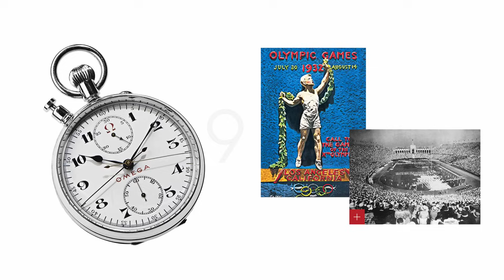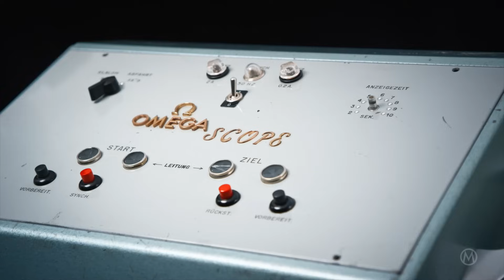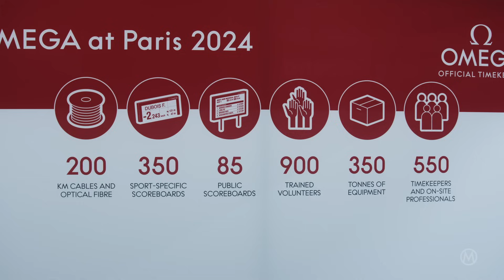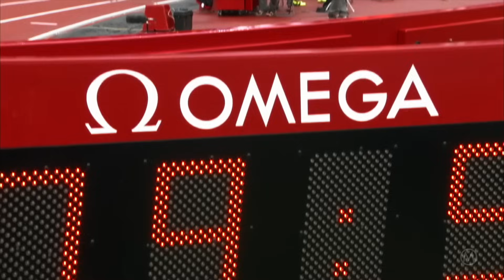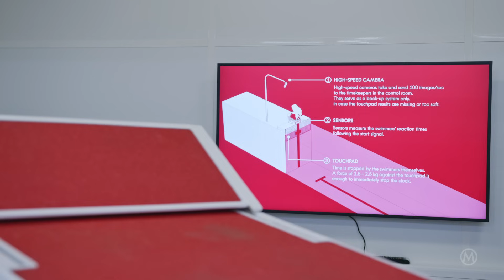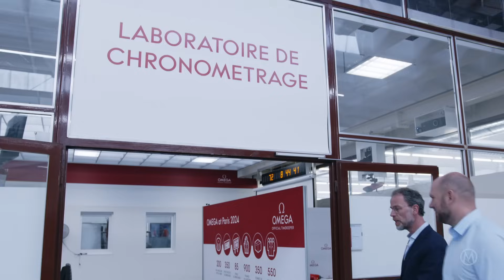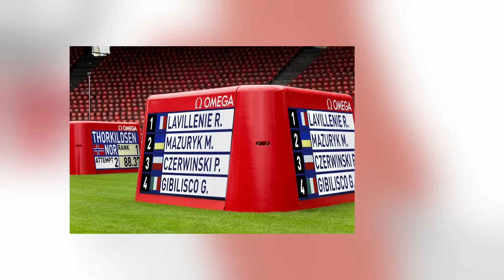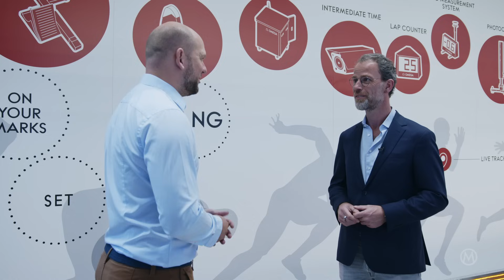IN-DEPTH: Get Ready for Paris 2024, And Explore Omega Timekeeping for the Olympics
Today, MONOCHROME Watches is travelling to Biel, Switzerland at the Omega museum, delving into a captivating topic: Omega's journey in timekeeping for the Olympic Games.

Few names command as much respect in the realm of timekeeping as Omega. While the story of Omega begins in 1848, when Louis Brandt established a workshop in La Chaux-de-Fonds, timekeeping at Omega took shape at the dawn of the 20th century. Omega's commitment to precision found a fitting stage in the world of sports, as early as 1905 when the brand started to serve as timekeeper for sporting events in Switzerland and abroad.

In 1932, Omega was appointed as the official timekeeper of the Olympic Games, marking the beginning of a longstanding partnership with the world's most prestigious sporting event. Since then, Omega has played an integral role in capturing the triumphs and achievements of athletes on the global stage, utilizing state-of-the-art timing technology to ensure fairness and accuracy in competition.

As you can imagine with the acceleration of the pace of technological progress, things are dramatically evolved over the past decades… To better understand the latest developments in the field, we’ll take you in a small village of the Swiss Jura, Corgémont. It is there that the most advanced technology in term of sports timekeeping is being developed and deployed to time sporting events all over the world… there we’ll take a look at the latest technologies, high-speed cameras and the more advanced data analysis techniques including sensors, GPS tracking and computer algorithm.

Get ready to discover the entire technology deployed by Omega Timekeeping (Swatch Group's Swiss Timing) for the upcoming Paris 2024 Olympics.

00:00 Introduction
00:32 history of Omega
01:15 the start of Omega Sports Timekeeping
01:51 the first Olympics for Omega
02:35 Omega's history at Olympics
02:52 the innovations of Omega Timekeeping
04:30 Visiting Omega Timekeeping
04:59 Omega's technology at Paris 2024
05:51 Timing each sport
08:08 Timing swimming
09:57 the new technologies
15:00 conclusion

for reviews, news, collector's insights, and more.